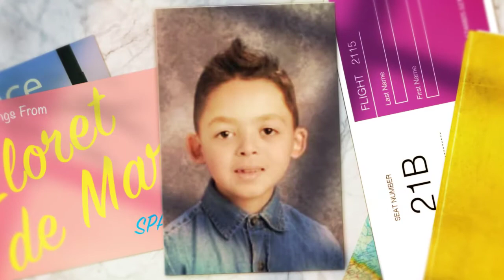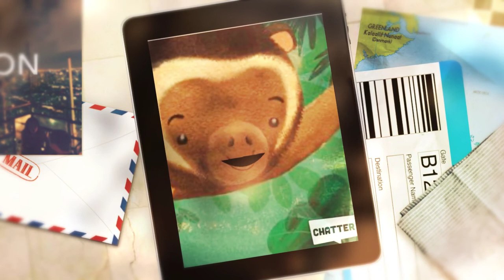Ms Denny Tiny Monkey 720p